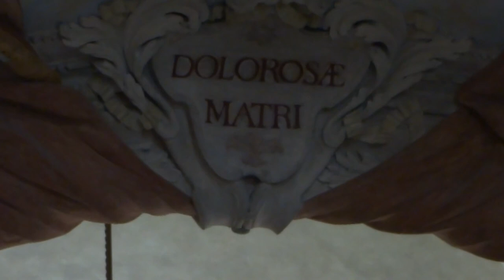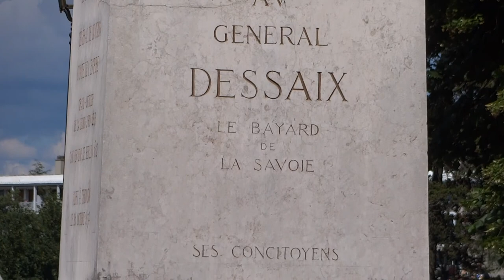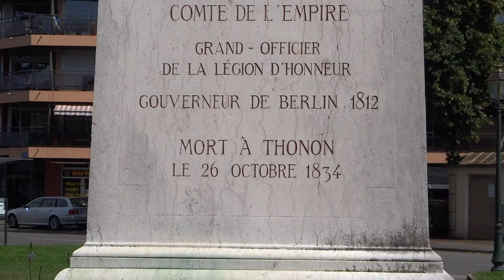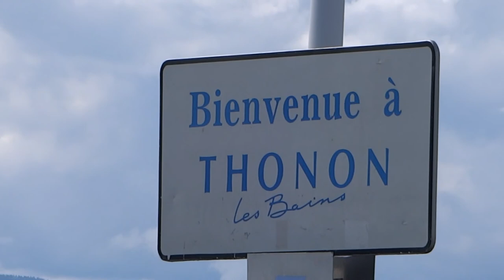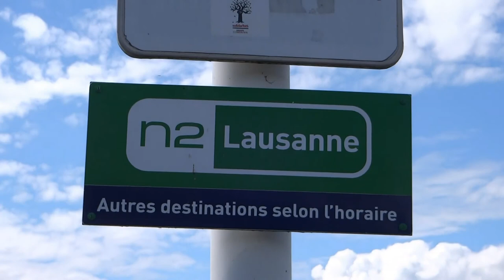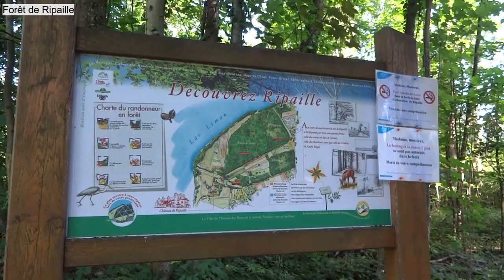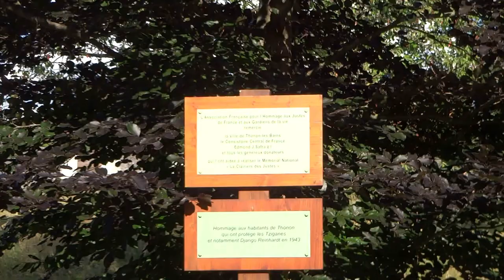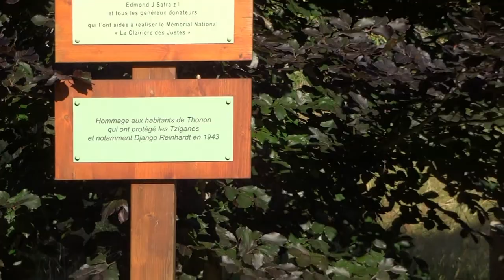Thonon-les-Bains - France 20/06/2020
Thonon-les-Bains est une ville française située dans le département de la Haute-Savoie (dont elle est une sous-préfecture), en région Auvergne-Rhône-Alpes.

Capitale historique de la petite province savoyarde du Chablais, la ville de Thonon se divise en deux parties bien distinctes : La ville haute avec ses belvédères situé près du musée du Chablais et le terminus du Funiculaire avec un centre-ville sillonné par des rues devenues essentiellement piétonnes avec ses petites maisons et des bâtiments de faible ou de moyenne hauteurs et où l'on trouve de nombreux lieux historiques, notamment des bâtiments religieux et la ville basse, au bord du Léman et dont le port de Rives est le point central avec son vieux village de pécheurs.

La partie de l'agglomération thononaise s'étendant et dont les limites sont fixées par la rocade de contournement présente un ensemble architectural assez hétéroclite, composé essentiellement de villas de taille modeste, de quelques rares maisons rurales, ainsi que de nombreuses barres d'immeubles à la dimension et à la hauteur plus ou moins variées .

Thonon-les-Bains é uma cidade francesa situada no departamento de Haute-Savoie (da qual é uma subprefeitura), na região de Auvergne-Rhône-Alpes.

Capital histórica da pequena província de Chablais da Sabóia, a cidade de Thonon está dividida em duas partes distintas: a cidade alta com seus mirantes localizados perto do museu Chablais e o término do funicular com um centro da cidade atravessado por ruas essencialmente para pedestres com as suas pequenas casas e edifícios de baixa ou média altura e onde existem muitos locais históricos, nomeadamente edifícios religiosos e a cidade baixa, às margens do Lago de Genebra e de que o porto de Rives é o ponto central com a sua antiga aldeia de pescadores.

A parte da aglomeração thononesa que se estende e cujos limites são fixados pelo anel viário de contorno apresenta um conjunto arquitetônico bastante heterogêneo, composto principalmente por vilas de dimensões modestas, poucas casas rurais raras, bem como muitos bares de edifícios tamanho e altura variados.

- Parc du Belvédère - Le Belvédère
- Funiculaire de Thonon les Bains
- Église Saint-François-de-Sales
- Port de Thonon les Bains
- Capitainerie
- Château de Ripaille (En cours de réforme)
- Forêt de Ripaille
- Mémorial National des Justes - "La Clairière des Justes"